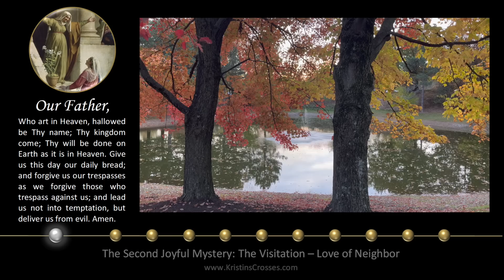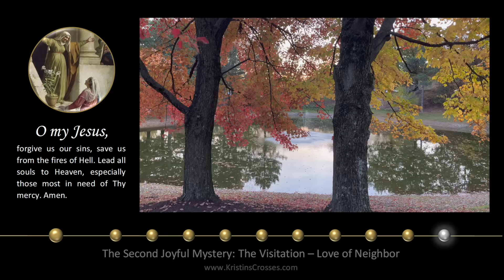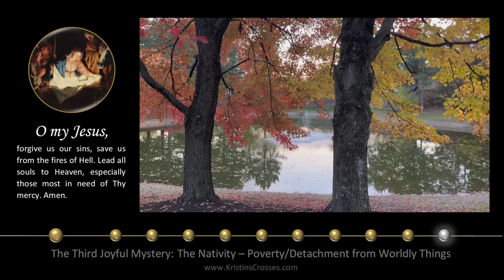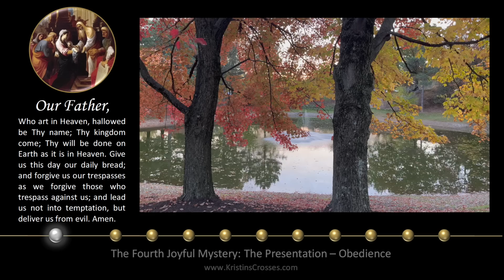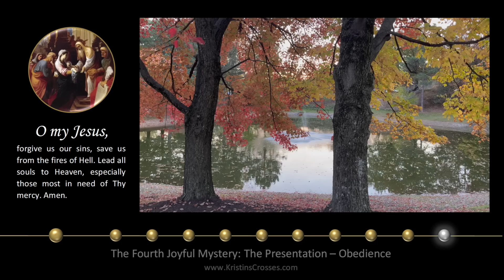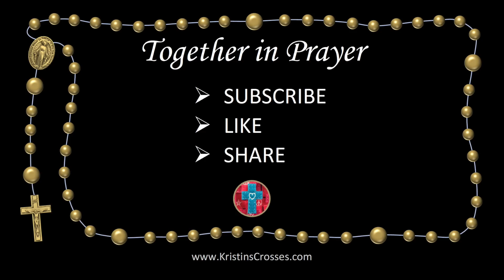Monday Rosary • Joyful Mysteries of the Rosary 💙 Autumn, Trees by the Pond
Today's Rosary - Monday, November 21, 2022.
On Monday's we pray the Joyful Mysteries of the Rosary.
▶️ Scenic Meditation: Autumn, Trees by the Pond

00:00 Today's Rosary 💙 The Joyful Mysteries
02:22 1️⃣ The Annunciation
06:07 2️⃣ The Visitation
10:06 3️⃣ The Nativity
13:54 4️⃣ The Presentation
17:55 5️⃣ The Finding of Jesus in the Temple